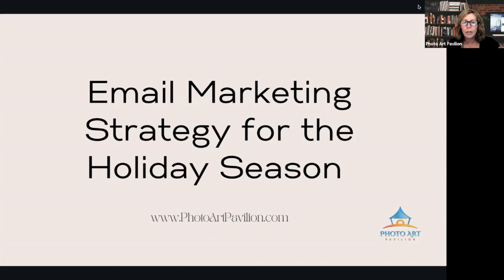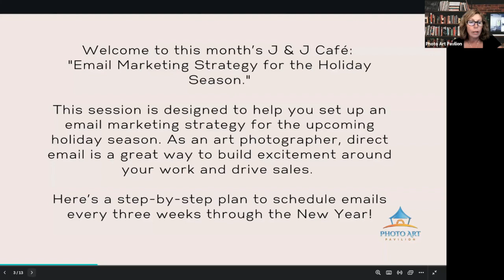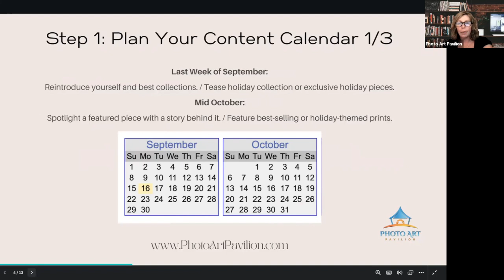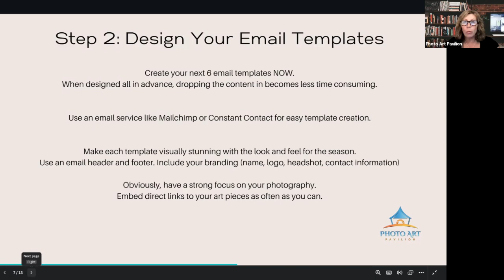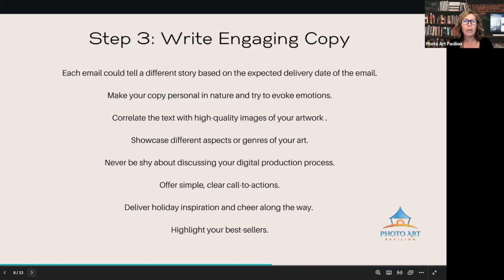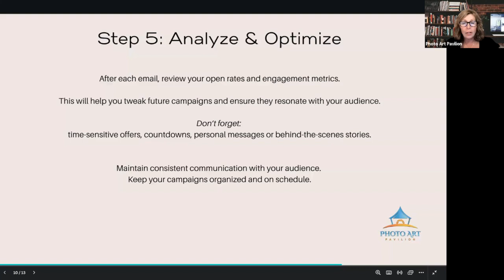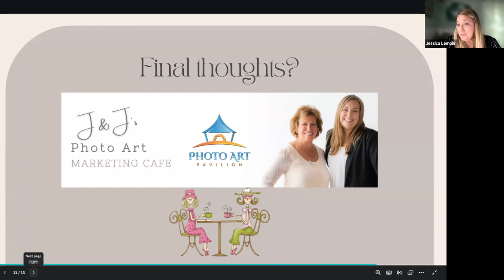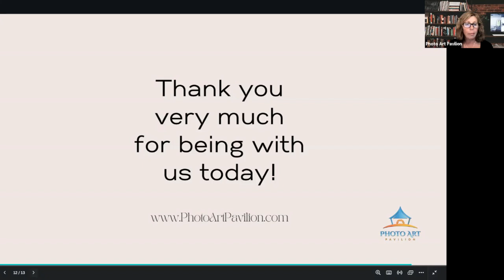Email Marketing Strategy for the Holiday Season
This session is designed to help you set up an email marketing strategy for the upcoming holiday season. As an art photographer, direct email is a great way to build excitement around your work and drive sales.

Here’s a step-by-step plan to schedule emails every three weeks through the New Year!

At Photo Art Pavilion, we take pride in being a national, curated art sales catalog that exclusively focuses on fine art photography. Whether you're an emerging talent or an established photographer, we're here to showcase your unique vision to a global audience. Our platform is more than just a catalog; it's a dynamic space that empowers artists to take an active role in selling their art, supported by the dedicated Photo Art Pavilion Team.

Ready to showcase your art to the world? Join us and start selling your art prints through our platform

Join us in celebrating the artistry of fine photography, and let Photo Art Pavilion be your platform for artistic expression and commercial success.